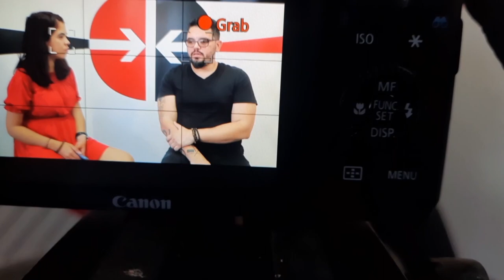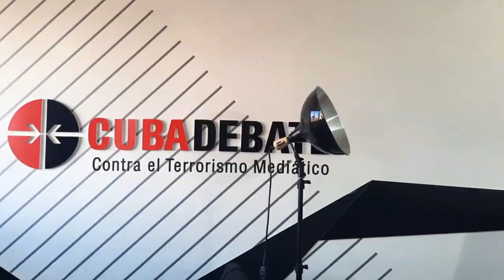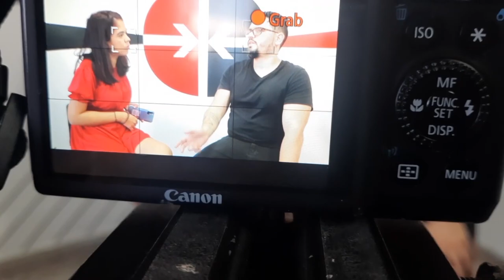Dayron Ortiz: “La guitarra es mi extensión”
La guitarra siempre estuvo en la vida de Dayron Ortiz.  “Me llamaba la atención la percusión;  cogía un cubo y le daba un poco de manotazos. Pero, después que descubrí ese sentimiento de tocar las cuerdas, la guitarra se convirtió en mi extensión”.  De cómo llegó este instrumento a su vida nos habla en esta entrevista en Zona de Arte.